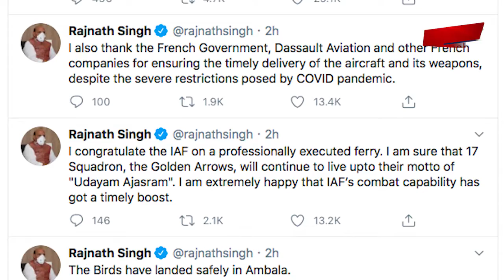भारत की धमक बढ़ाने राफ़ेल अंबाला पहुँचे